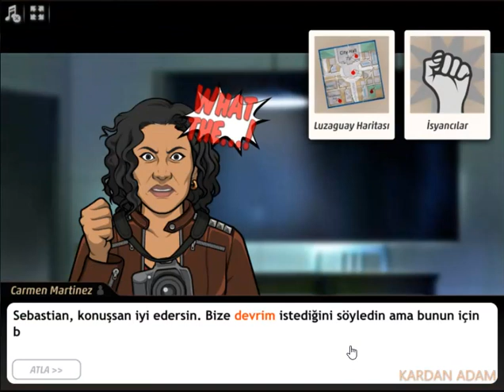Criminal Case-Save The World-Karanlıklar Ulusu-Lazaguay-South America-Case #45_4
Türkçe

criminalcase Yıllık